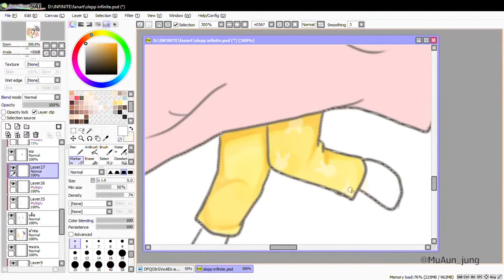[TEST]speed paint INFINITE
program paint : SAI
fanart : INFINITE [sungjong]
song: Aya - lovelyz